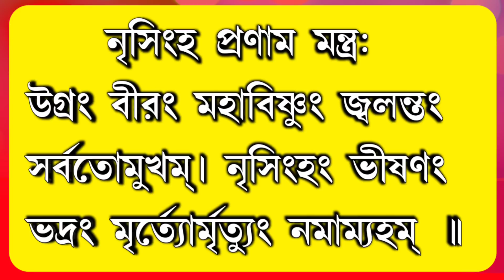নৃসিংহ চতুর্দশী ব্রত কিভাবে পালন করবেন | Narsingha Pranam Mantra | Narasimha Chaturdashi Vrat Vidhi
হরে কৃষ্ণ ভক্তগণ এই ভিডিওতে আমি আলোচনা করেছি যে বাড়িতে কিভাবে আপনারা সহজেই narsingh chaturdashi 2022 vrat পালন করবেন Lord Narasimha কে কিভাবে আপনারা narsingh dev কে পুজো করবেন কি কি প্রয়োজন পুজোর জন্য কখন পুজো করবেন কিভাবে তুলসী(tulsi) পাতা nrisingh dev এর শ্রী চরণে দেবেন tulsi mantra ফুল দেওয়ার মন্ত্র কিভাবে narsingh dev arati করবেন narsingh dev pranam mantra  উপবাস কখন কি কি খেতে পারবেন সেইদিন পারন কবে parana time and Parana mantra ভগবান নৃসিংহ দেব কে narasimha dev হলেন ভগবান sri Vishnu অবতার narsingh vrat এর দিন কি কি খেতে পারবেন Laxmi narasimha vrat 2022 নৃসিংহ চতুর্দশী narsingh chaturdashi ২০২২, narsingh kavach,narsingh pranam mantra hare Krishna

Gears Used In This Video:
Camera: https : //amzn.to/3rD3VX5
Air Conditioner
My Mobile
Mic: https : //amzn.to/37uKt8e
Led tv: https ://amzn.to/36ux53w
Lights: https ://amzn.to/3uSTmkU
Tripod Stand
Wireless Headphone
Pen drive

Hello viewers welcome you to our Madhur Krishna kotha YouTube channel in this video I have explain in 2022 which day Narasimha Chaturdashi how to easy worship of narsingh dev at home what is narsingh pranam mantra how to do narsingh dev aarti at home in Sanatana Hindu Dharma who is narsingh why was narsingh avatar of lord sri Vishnu why people worship of Lord Narsingh dev How to get the grace of Narasimha Deva  what is need to worship of narsingha all these important information given in this video hare Krishna.